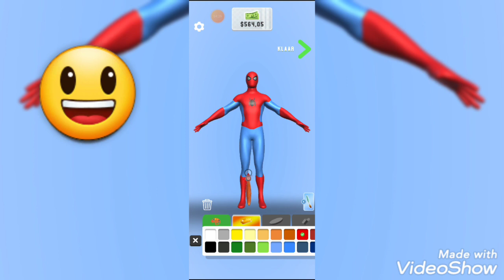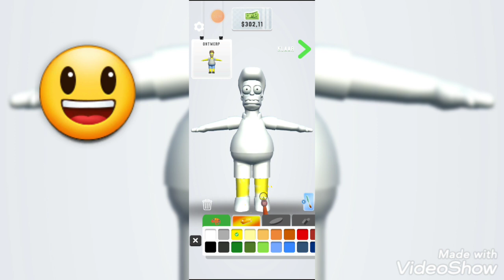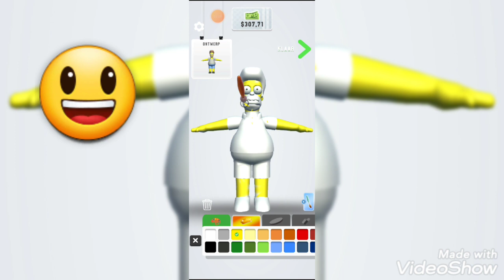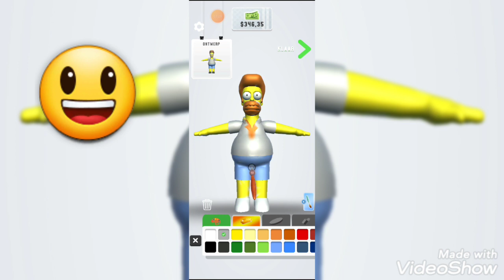mijn eigen speelgoed winkel.